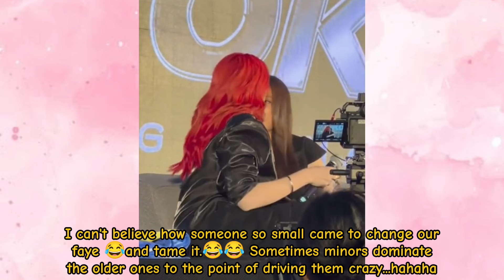FAYEYOKO | CLEARLY, Faye's OBSESSION with Yoko's BODY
Obsessed gf